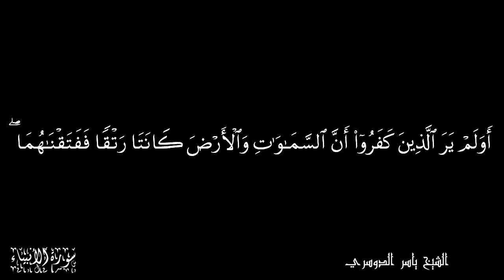وجعلنا من الماء كل شيء حي - الأنبياء آية 30 - للشيخ ياسر الدوسري